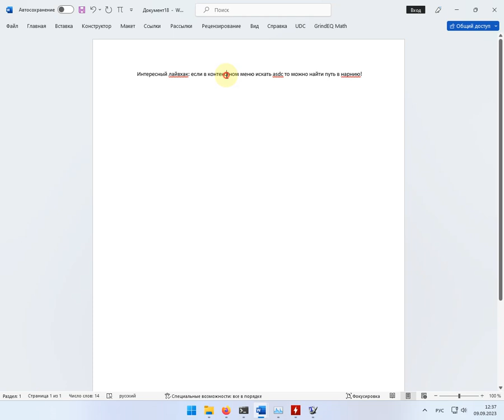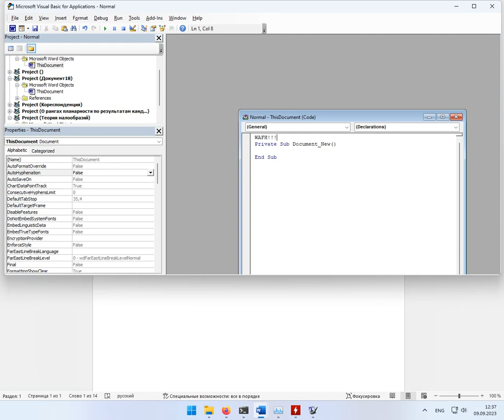Word lifehack: asdc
One interesting life hack: if you search for asdc in the MS Word Documents context menu, you can find the gateways to Narnia!